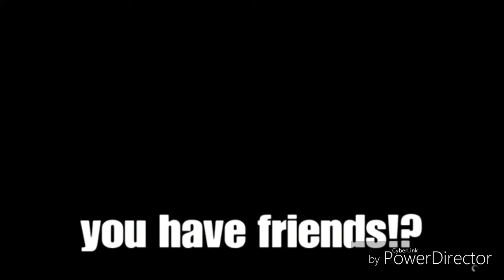Short Compilation Of Me And My Friends